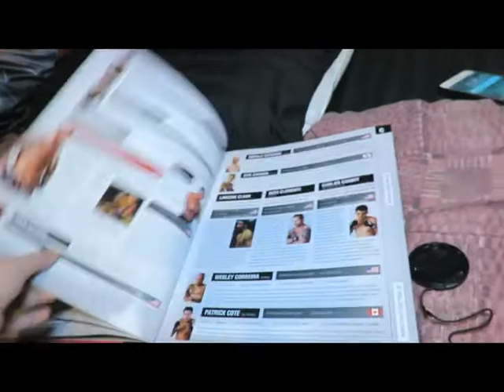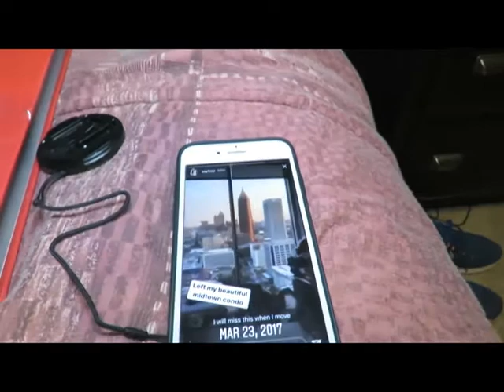Vlog#63! I went to a party last night!